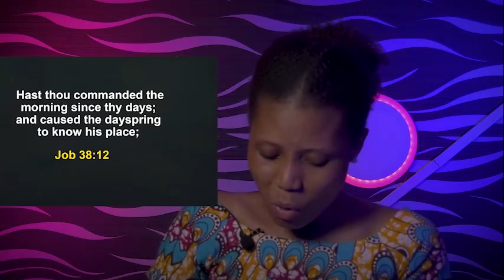THURSDAY SECRETS, 2ND MARCH 2023 - Apostle Joshua Selman Commanding Your Morning